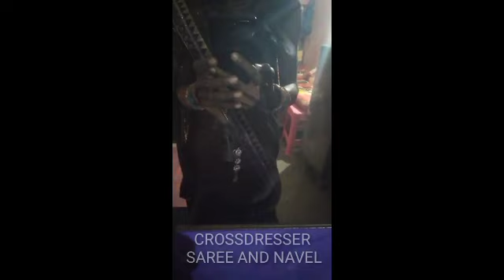Crossdresser Live Video Saree